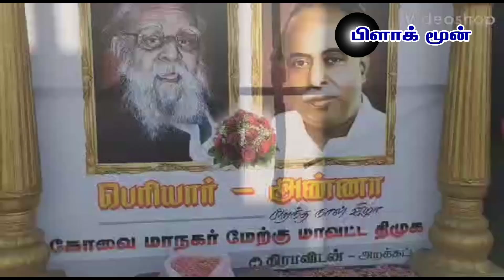திராவிட முன்னேற்றக் கழகத்தின் சார்பில் உறுதிமொழியை ஏற்று கொண்டாடப்பட்ட பெரியார் அண்ணா பிறந்தநாள்...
தந்தை பெரியார்,அறிஞர் அண்ணா பிறந்த நாளை முன்னிட்டு கோவை மாநகர மேற்கு மாவட்ட திமுக சார்பில் கொண்டாடப்பட்டது.

கோவை மாநகர மேற்கு மாவட்ட திமுக சார்பில் தந்தை பெரியார் 143 வது பிறந்தநாளை முன்னிட்டு சமூகநீதி உறுதி ஏற்கும் நிகழ்ச்சி காளப்பட்டி பகுதியில் உள்ள நேரு நகர் திராவிடன் அறக்கட்டளை தலைவர் பாபு தலைமையில் நடைபெற்றது. மேலும் விழாவில் அறக்கட்டளை நிர்வாகிகள் தந்தை பெரியார் உன் திருவுருவப் படத்திற்கு மாலை அணிவித்து மலர் தூவி மரியாதை செய்யப்பட்டது பின்னர் சமூகநீதி உறுதிமொழி கடைப்பிடிக்கப்பட்டது.

  மற்றும் பொதுமக்களுக்கு இனிப்புகள் வழங்கி கொண்டாடப்பட்டது மற்றும் நிகழ்ச்சியில் மாவட்ட இளைஞரணி அமைப்பாளர் விஜயகுமார், மாவட்ட தகவல் தொழில்நுட்ப அணி அமைப்பாளர் வினோத், 35 வது வட்ட கழக செயலாளர் குணசேகரன், 41 வது வட்ட கழக செயலாளர் மரியராஜ், திராவிடர் தமிழர் கட்சி பேரறிவாளன், திராவிடர் விடுதலைக் கழக பேருதான், தமிழ்நாடு திராவிடர் கழக காசு.நாகராஜ் வி.பி.கோவிந்தராஜ் உள்ளிட்டோர் தொண்டர்களும், மகளிர் அணியினரும் கலந்து கொண்டனர்.